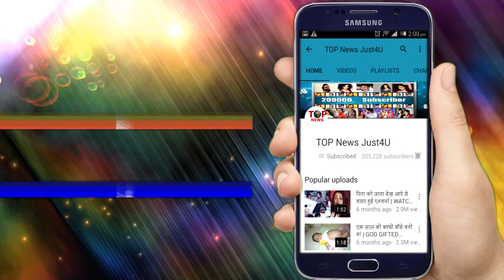TUJHSE HAI RABTA: OMG!! HOSPITAL में होगा KALYANI और MUGDHA का आमना-सामना, पलटेगी पूरी बाजी